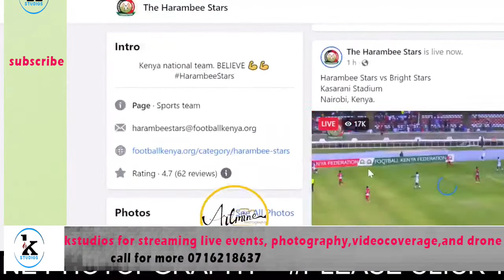Harambee Stars vs Bright Stars Kasarani StadiumNairobi, Kenya